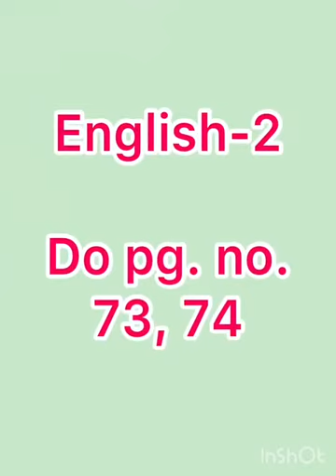JR.KG English-2 Do pg.73,74